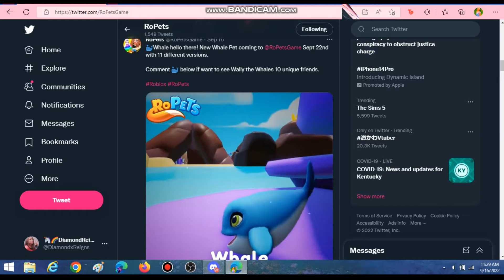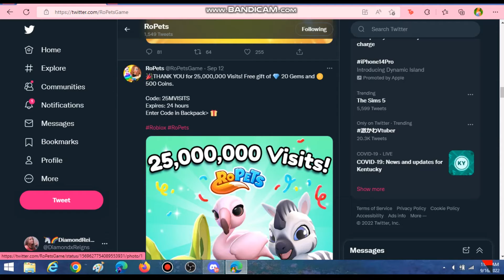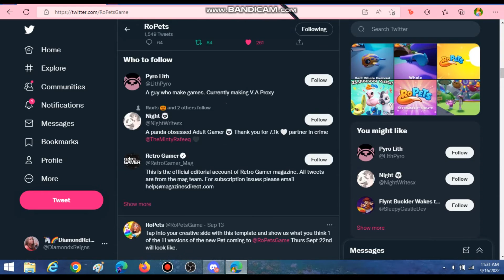🐳 NEW🐳 Whale Pet Coming SOON to RoPets? 😍✨ (ROBLOX)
We are getting a whale very soon in RoPets Roblox! 😍 or it will have 11 versions!! Who's excited? 🐳